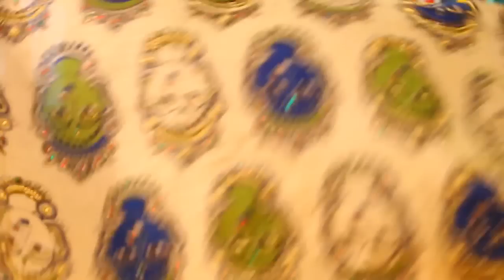A&A boutique promo DD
Finally we have the famous telivision anchor DD visiting our store and sharing her feedback!!!